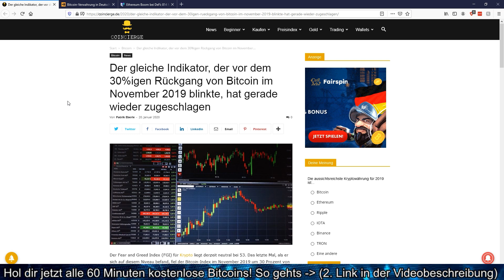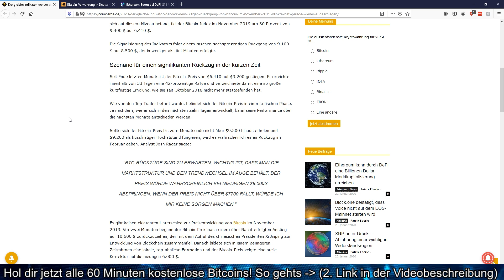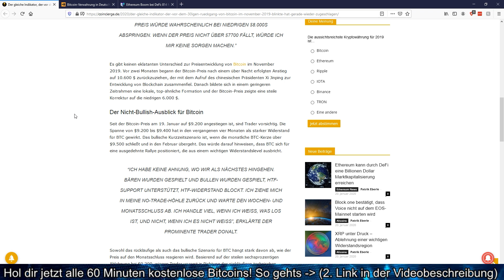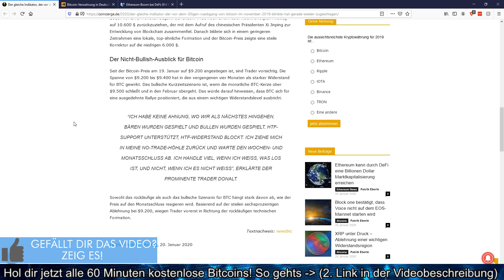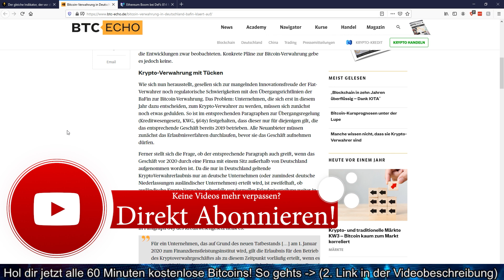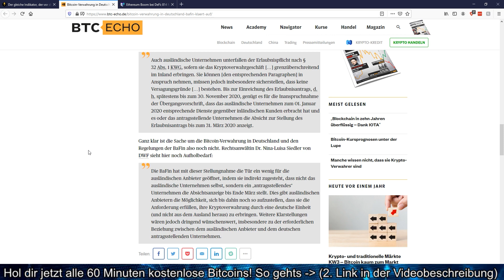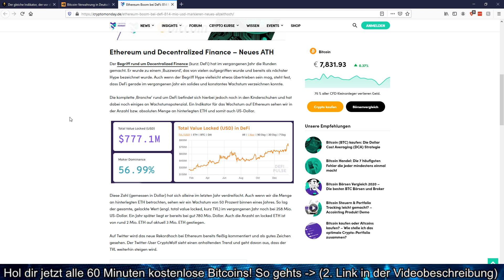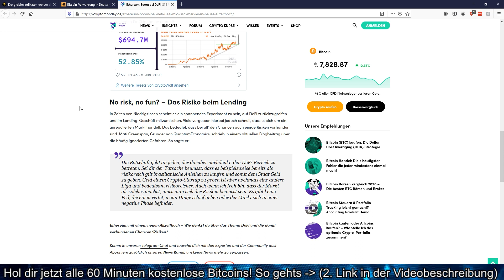KOMMT DER BITCOIN RÜCKGANG UM 30%? & ETHEREUM DEFI ALL-TIME HIGH